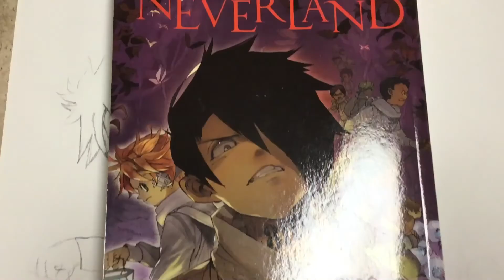Gift for Alice never life :Ray manga cover drawing